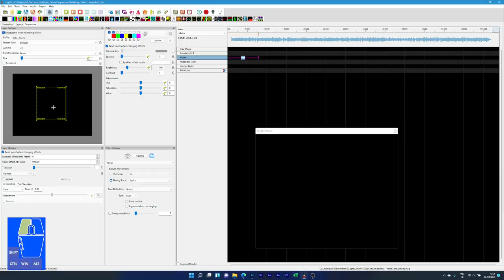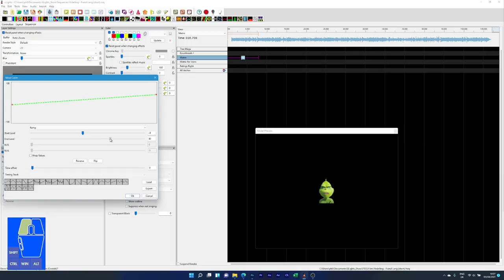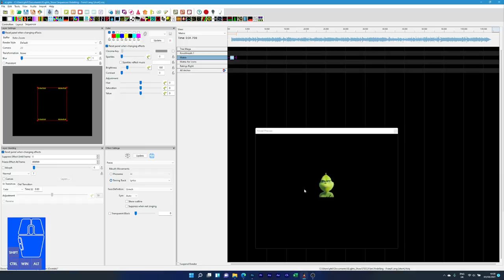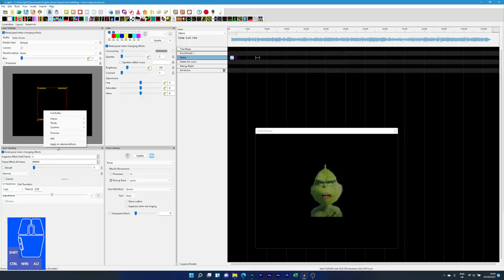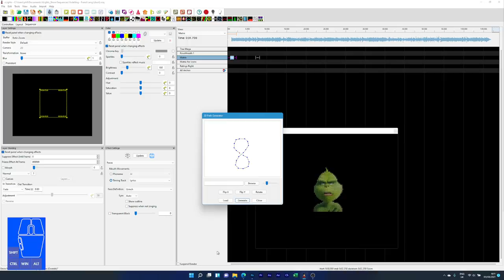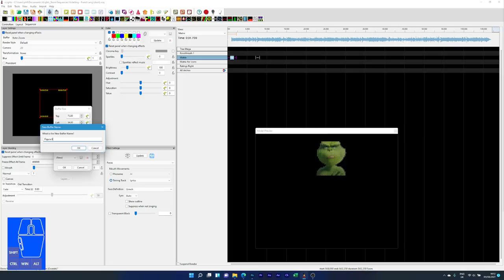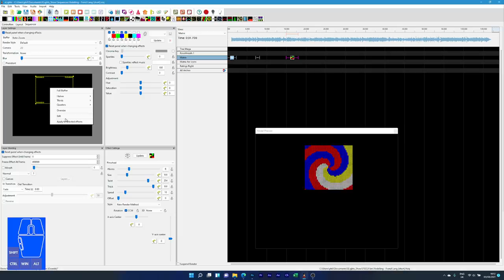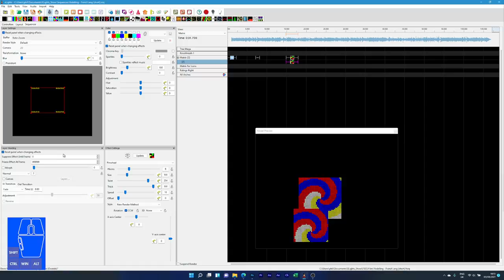xLights - Animate Absolutely Anything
In this tutorial I cover how to animate the buffer using the new x-centre and y-centre added in xLights 2021.24.